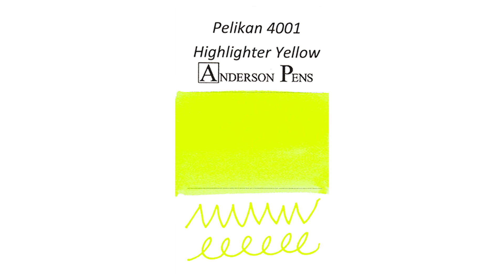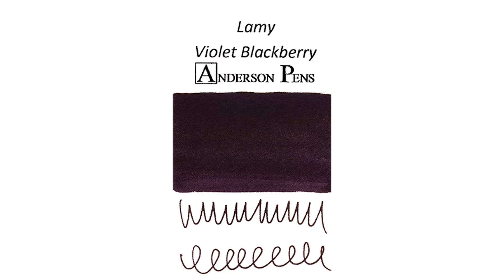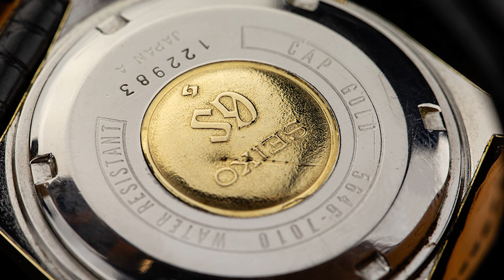Lisa Pens & Brian Watches! Plus Ink! | APTV 532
News…

Just In…

Osmiroid 65
Sorry, Sold Out

Spotlight…